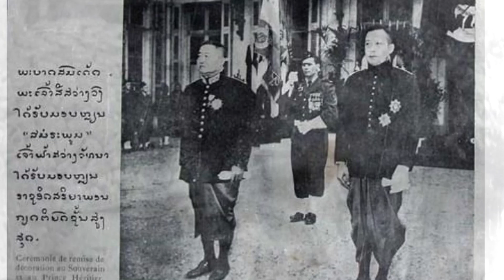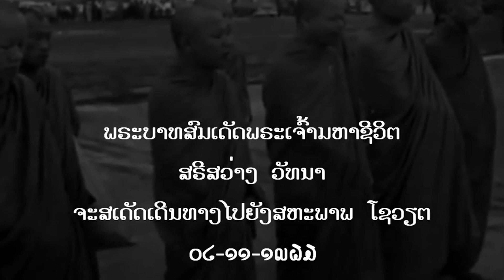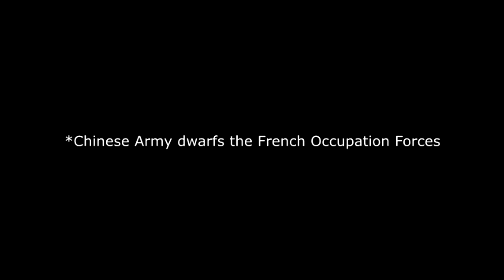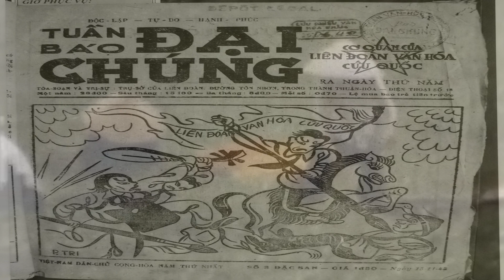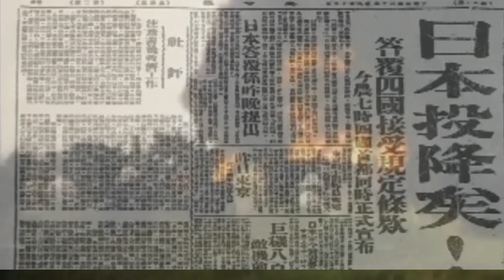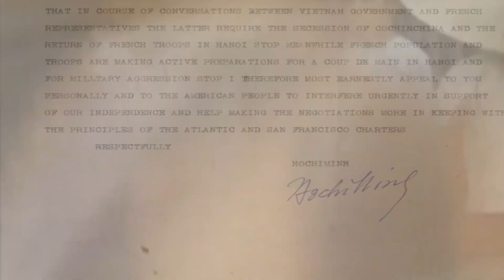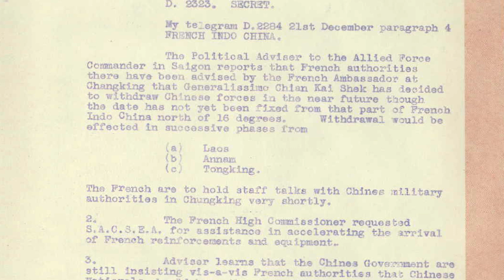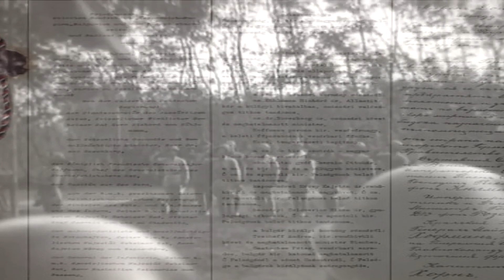Obscure Histories: Chinese Occupation of North Indochina (1945 - 1946) Part 2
Part 2: Diplomatic Violence
"...few have taken Sainteny's words seriously concerning the Chinese occupation of northern Vietnam at the end of the Pacific War. David Marr made reference to this omission in his exhaustive study Vietnam 1945: The Quest for Power, where he notes that the importance
of China's role in the August Revolution has been overlooked and
underemphasized in both Western and Vietnamese studies." - Peter Worthing

Part 2 of 3 of a historical examination into an extremely overlooked, and underrated part of history: When the KMT Chinese militarily occupy North Indochina after World War II.

Apologies for the vulgarity, I wrote this a year ago and have changed my approach to these kind of topics.
Also apologies for butchering anyone's language, I just wanted to get this history out of the way.

If I seem bias with my comments in the video, I only said them to be funny.
I am not attempting to present and enforce my opinions onto your judgement of history.

BBC Modern Chinese history documentary
Ken Burns: The Vietnam War
Band of Brothers
Discovery Channel: First Indochina War
French Involvement in Dien Bien Phu
Two Vietnam Wars: The French War
10th Anniversary of Chinese West Point Outtakes
WW2 Japanese Surrender in Chihkiang
Meet of Chinese Generals Wei Lihuang and Sun Li Ren
Japanese Surrender to Allied Powers (including France, England, US, and USSR) at Nanking 1945
Chinese documentaries of World War II

Kevin McLeod:
Coy Koi
Asian Drums
Eastern Though
Opium
Minima
Taiko Shuffle
Jones West - Epic China

The Tragedy of the Vietnam War: A South Vietnamese Officer’s Analysis
By Van Nguyen Duong
Vietnam 1946: How the War Began
The Vietnam War as History: Edited by Elizabeth Jane Errington and B.J.C ...
edited by Elizabeth Jane Errington, B. J. C. McKercher
Today in The History of the Anti Japanese War
The Vietnam War: An Intimate History
Geofrerey C Ward and Ken Burns
Based on the film series, (a book based on a  film?!) by
Ken burns and Lynn Novick
The Vietnam War: The Definitive Illustrated History by Smithsonian books
Logevall, Fredrik (2012), Embers of War: The Fall of an Empire and the Making of America's Vietnam, New York: Random House, p.32, 72
Pentagon Papers, "Vietnam and the U.S., 1940–50", p. B-37
Marr, David G. (2007), "Creating Defense Capacity in Vietnam, 1945–1947," in The First Vietnam War, Mark Atwood Lawrence and Frederik Logevall, eds., Cambridge: Harvard University Press, p. 76
 Spector, Ronald H. (1983), Advice and Support: The Early Years, 1941–1960, Washington, DC: Superintendent of Documents, p. 18
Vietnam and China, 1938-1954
By King C. Chen
Occupation and Revolution: China and the Vietnamese August Revolution of 1945
Michael Rogge footage of Frenchman in the 1930s in indochina